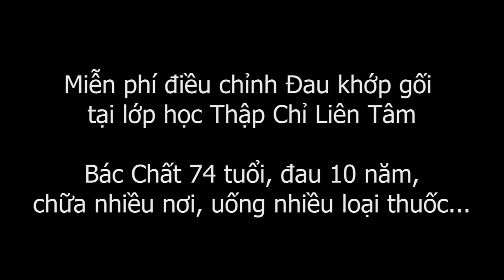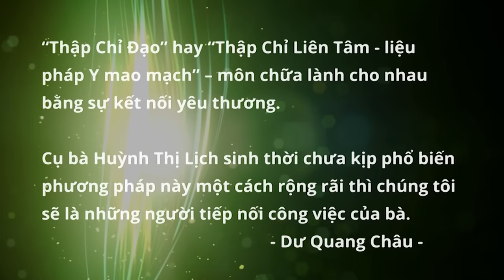Hướng dẫn chữa Đau khớp gối, Thần kinh tọa hiệu quả với Bấm huyệt Thập Chỉ Đạo